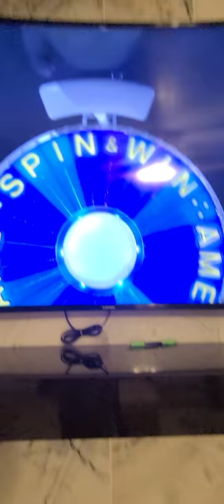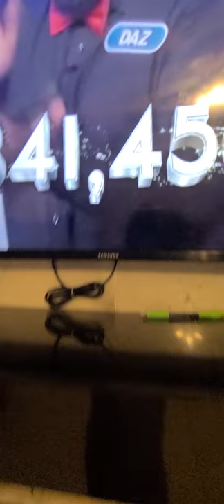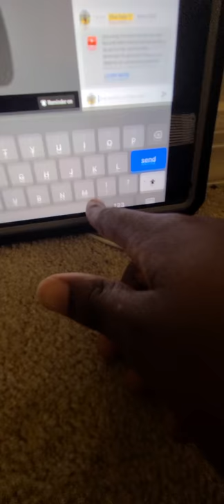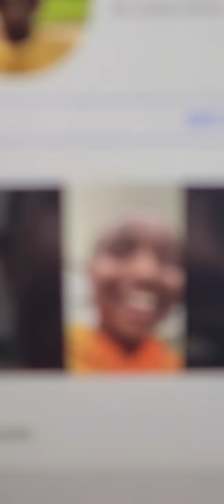Wheel Of Fortune April 20th, 2021. Bonus Round! (WOF)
I'll edit this soon